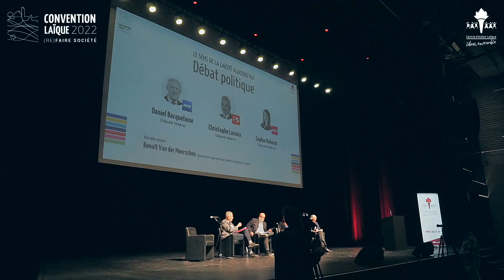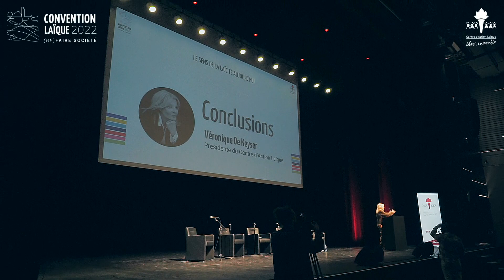DÉBAT POLITIQUE "LE SENS DE LA LAÏCITÉ AUJOURD’HUI"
Dans le cadre de la Convention Laïque 2022, débat politiquer avec la participation de : Christophe Lacroix, député fédéral  (PS), Daniel Bacquelaine, député fédéral (MR) et Sophie Rohonyi, députée fédérale (DéFI), sur la question de « LE SENS DE LA LAÏCITÉ AUJOURD’HUI ».

Modérateur: Benoît Van der Meerschen
Réalisation et montage: Mehran Mir Hosseini
Image: Martin Deneys – Lucien Jans
Son et mixage: Jacques Nisin
Assistante de production: Joan Inonga

Coproduction: CLAV/CAL
2022 – 63 minutes